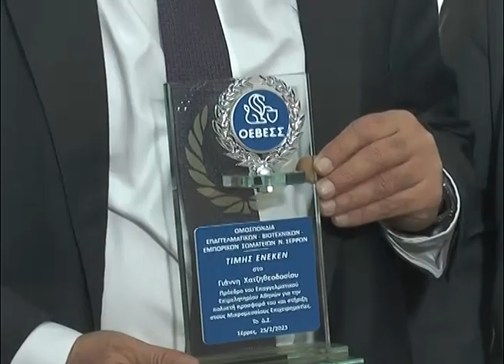Συνάντηση του Αθ. Μαλλιαρά με τους Γ.Καββαθά και Γ.Χατζηθεοδοσίου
Τον Πρόεδρο της Γενικής Συνομοσπονδίας Επαγγελματιών Βιοτεχνών Εμπόρων Ελλάδας (Γ.Σ.Ε.Β.Ε.Ε.), Γιώργο Καββαθά και τον Πρόεδρο του Επαγγελματικού Επιμελητηρίου Αθηνών (Ε.Ε.Α.), Γιάννη Χατζηθεοδοσίου υποδέχτηκε την Τρίτη 28 Φεβρουαρίου στο Επιμελητήριο ο Πρόεδρος Αθανάσιος Μαλλιαράς.